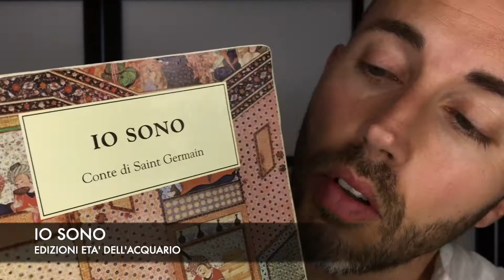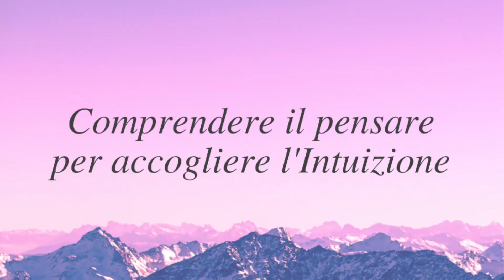Io Sono - Un libro che ti risveglia alla Vita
Ci sono infiniti percorsi spirituali tra cui scegliere per giungere al risveglio, ognuno adatto alle infinite e varie personalità che compongono l’umanità.

Purtroppo però questa vasta scelta rischia di destabilizzare e confondere una mente alle prime esperienze.

Ogni strada è perfetta e giusta, l’intento dell’Accademia è di indicare una chiave di lettura che accomuna e rafforza tutti i percorsi spirituali che inevitabilmente portano alla stessa Fonte d’Origine.

Esiste un libricino, intitolato originariamente “Impersonal Life” ma qui in italia conosciuto come “Io Sono” - attribuito nel 1930 al Conte di Saint Germain ma che in realtà fu scritto e pubblicato per la prima volta nel 1914 da Joseph Sieber Benner, un uomo d’affari che scriveva in modo anonimo i suoi testi, usando la psicotematica, lo stesso modo di scrittura con cui è scritta la Bhagavad Gita, o alcuni testi di William Blake e di Gurdjieff.

La psicotematica, che è materia di studio in alcune università americane, usa il linguaggio dello spirito invece che quello della mente e si rivolge in modo diretto all'intuizione.

La diffusione del testo al grande pubblico italiano è avvenuta negli anni '70 ad opera del professor Bernardino del Boca.

L'Accademia del Pensiero promuove un percorso di crescita personale e ricerca spirituale per acquisire una maggiore consapevolezza e presenza mentale attraverso: meditazione ed autoindagine, movimento del corpo, ritorno alla natura, arte e creatività.